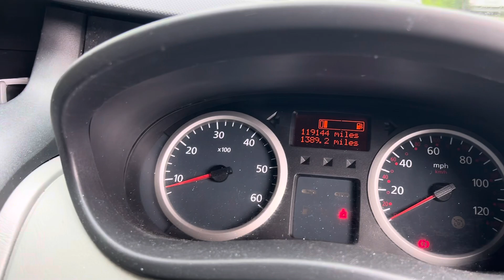**NOW SOLD**RENAULT TRAFFIC 2.0 Dci VAN**£4299**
**NO VAT**NO VAT**WE'VE KNOWN THIS VAN PERSONALLY FOR THE PAST 7 YEARS AS BELONGED TO A FIREND WHO PURCHASED A NEWER UPGRADE**HAS JUST PASSED AN MOT SO VALID UNTIL 1ST MAY 2025**THROUGHOUT THE PAST 7 YEARS THE VAN HAS BEEN METICULOUSLY MAINTAINED REGARDLESS OF COST WITH RECENT CLUTCH AND BRAKE PIPES ALONG WITH OTHER SMALL MOT ITEMS**SIDE LOADING DOOR, PLYED REAR WITH CARPETED FLOOR,ROOF RACK AND LADDER FIXINGS INCLUDED,  DRIVES VERY WELL AND IS SOLD WITHOUT ANY VAT  **PLEASE CALL TO ARRANGE VIEWING & TEST DRIVE**